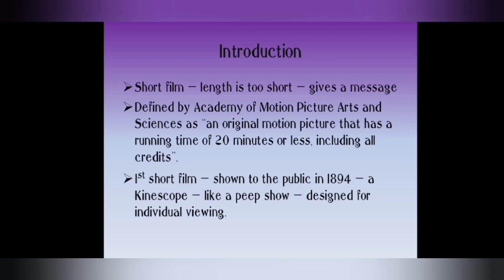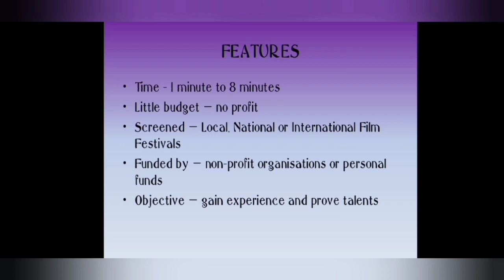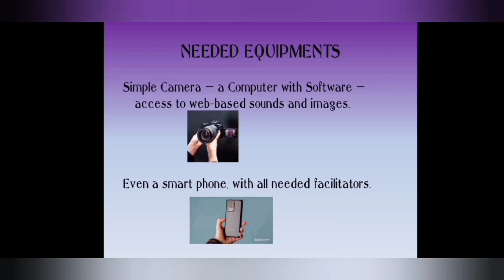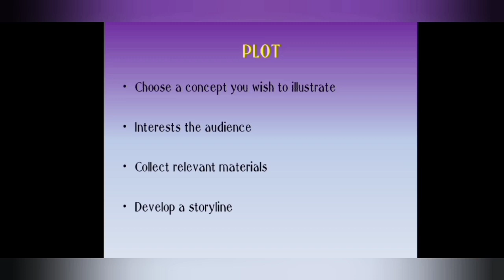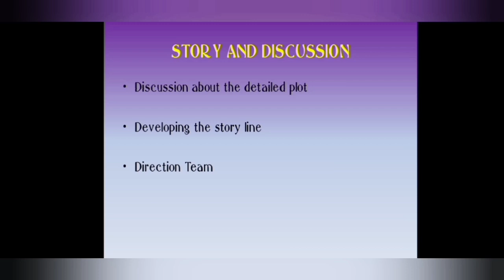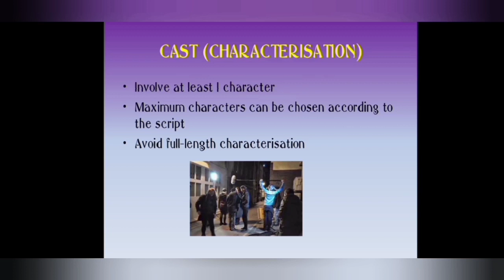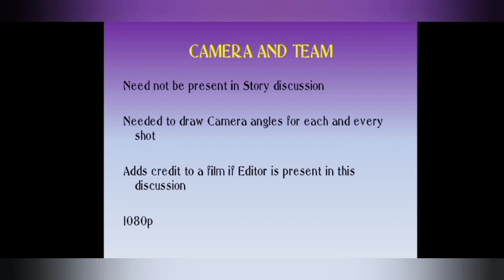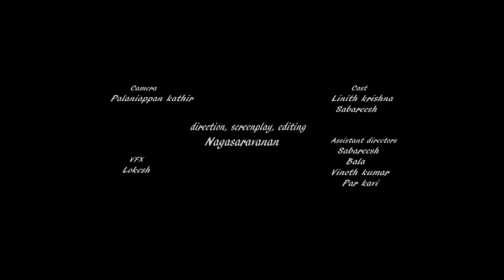DAY - I - ONLINE INTERNSHIP PROGRAM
Two-day Online Internship Training Program on "Short Movie Making", organised by PG and Research Department of English, Arulmigu Palaniandavar Arts College for Women, Palani.